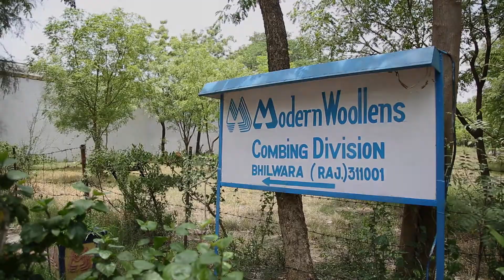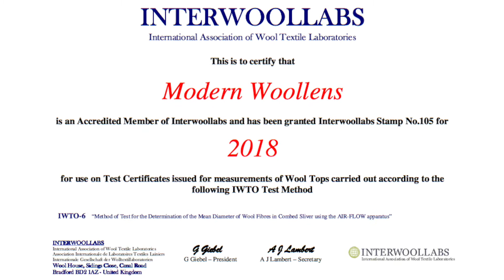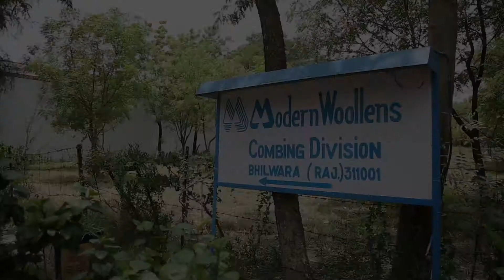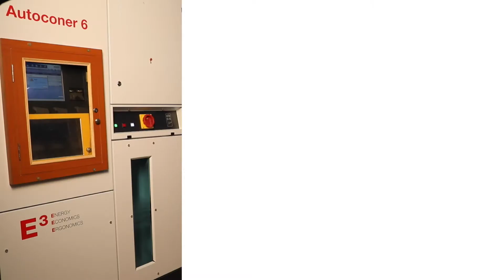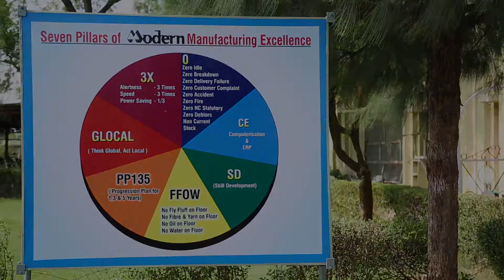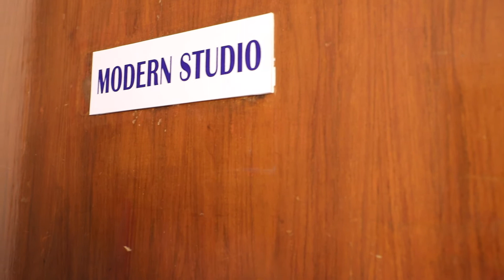Modern Woollens Journey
Modern Woollens